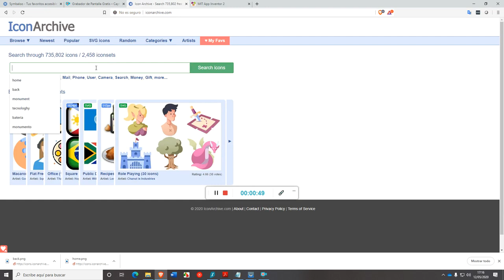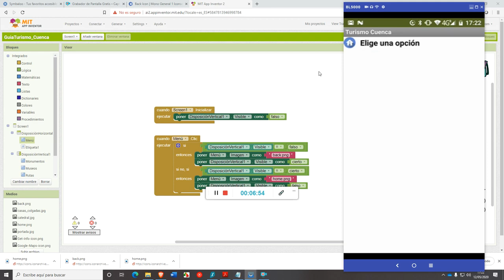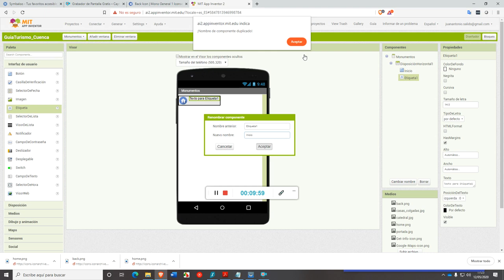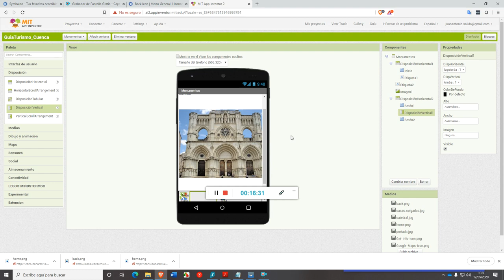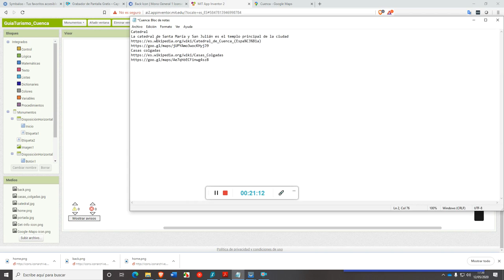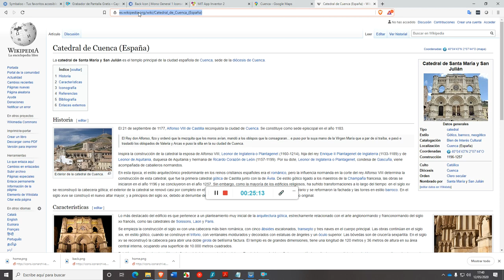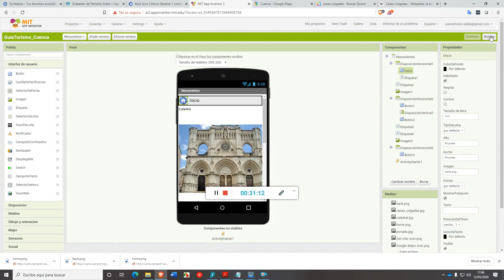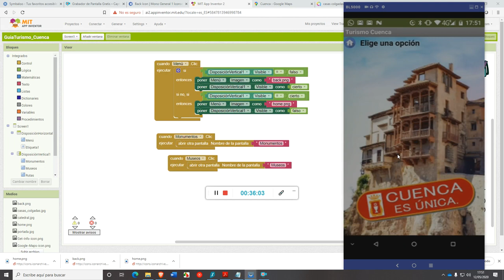Guia de turismo con App Inventor